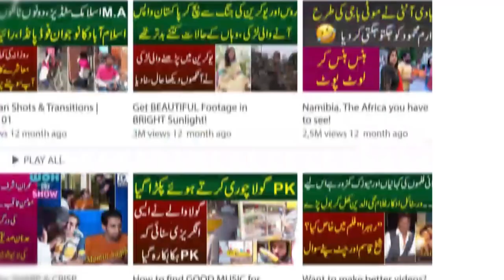Imran Kya Karne Ja Rahe He | October Mein Kya Bara Ho Ga | Ajmal Rahim Ki Paishan Goiya | Iqra Abid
MYK News Tv Anchor Iqra Abid, interviewed famous astrologer Ajmal Rahim in which Ajmal Rahim told what the political environment will be like in the country in future. Apart from Imran Khan and PDM government, whose government is going to be formed? Will there be any danger to Imran Khan's life? When will Kashmir become independent, what are the chances of Pakistan's war with India?